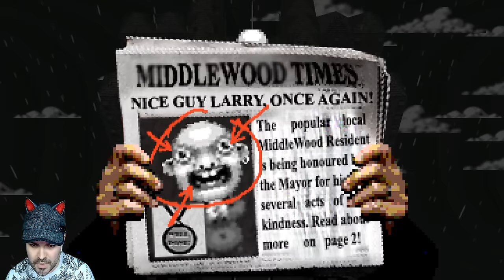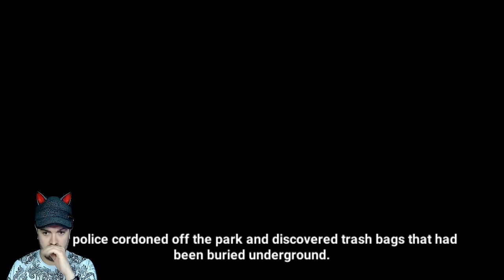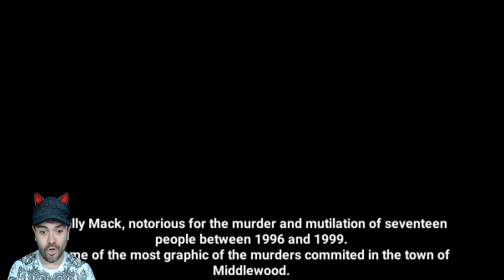A WHERE'S WALDO HORROR GAME?! | Let's Find Larry! | Complete Gameplay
WOW I did not see this twist coming! What a great game! And I'm only MILDY  traumatised :D

Pink Stylist
Bourne
England
PE10 1EL